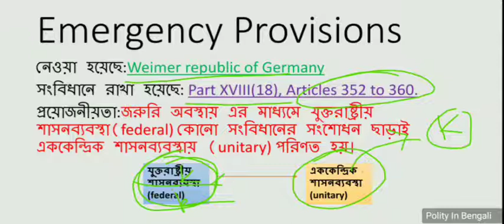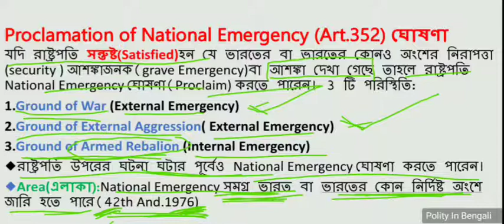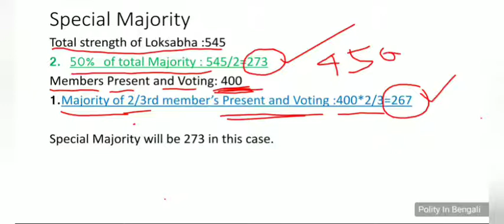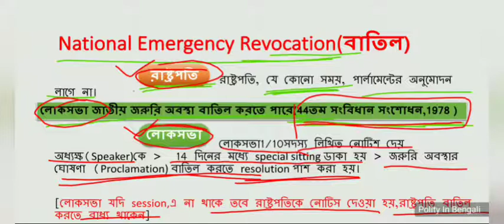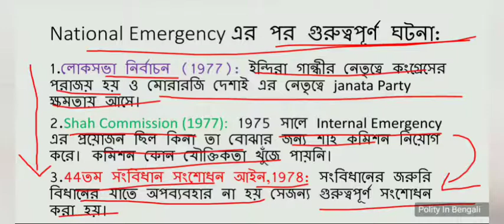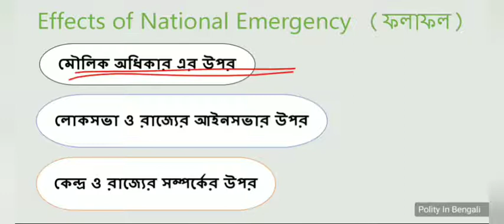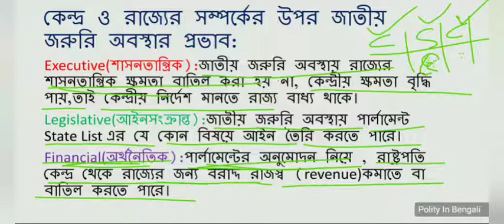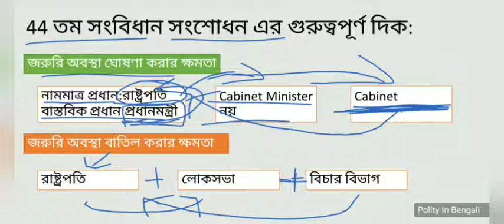National Emergency in Bengali ( Laxmikant L-16)